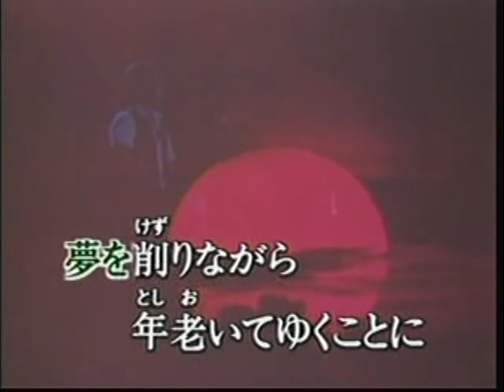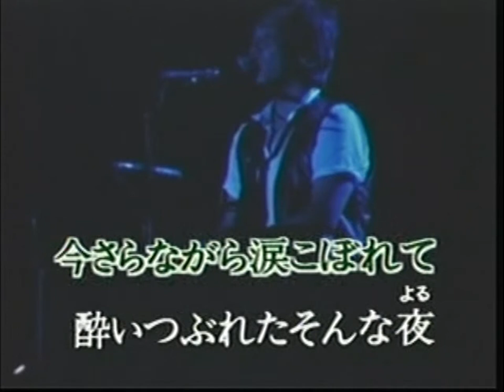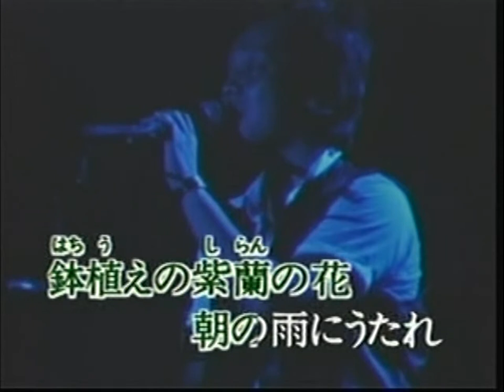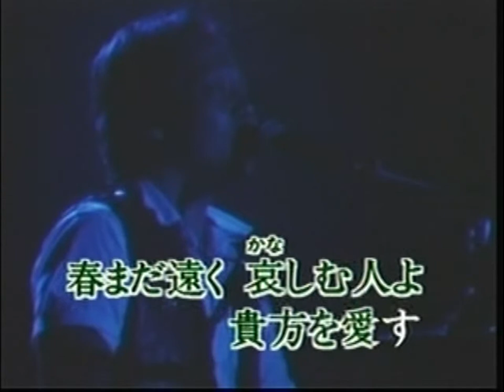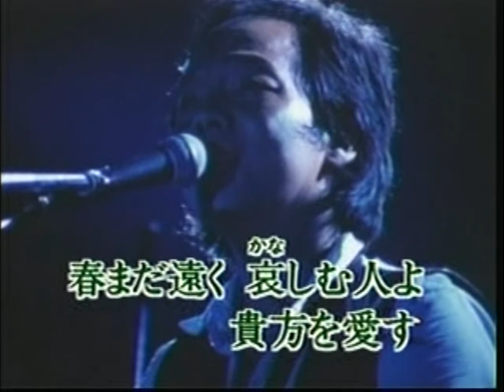李堯鐘~日本歌謠精選輯23